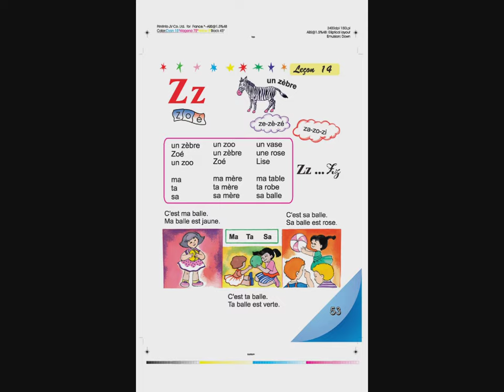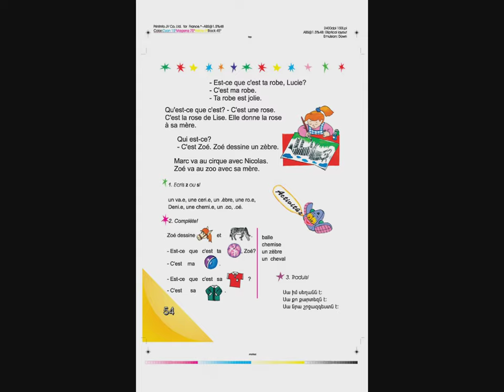Tnayin ashxatanq, Francais 3, Das 14